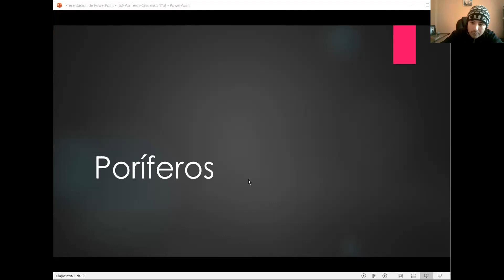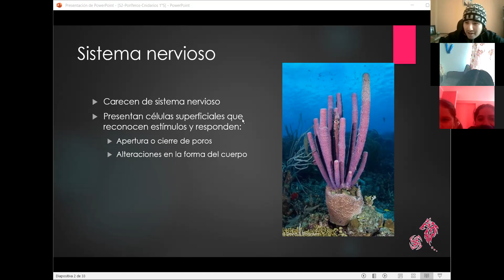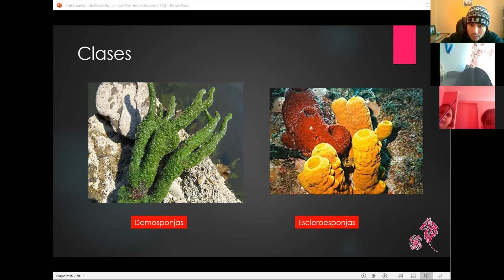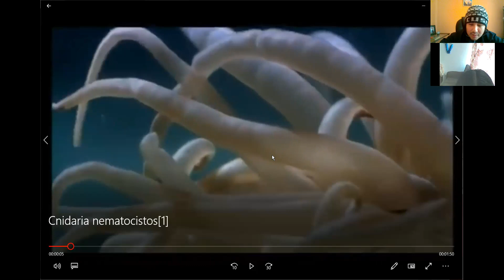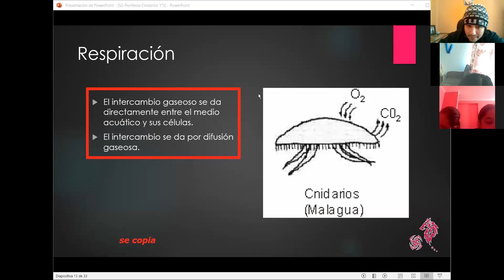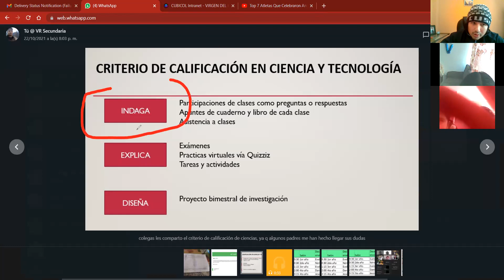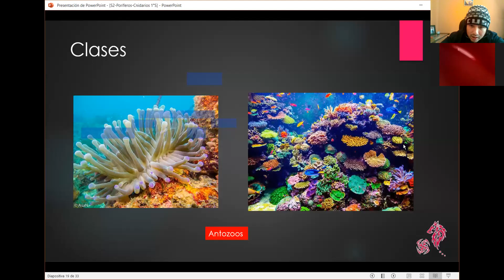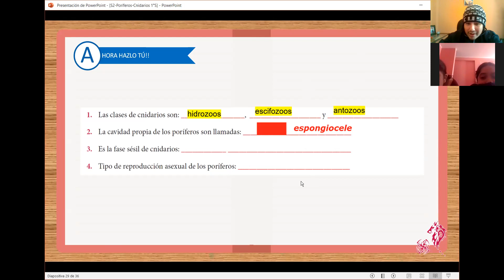S2-BIO Poriferos+Cnidarios 1°S